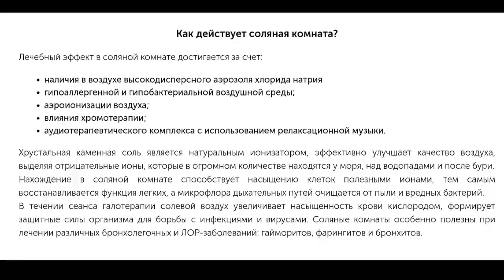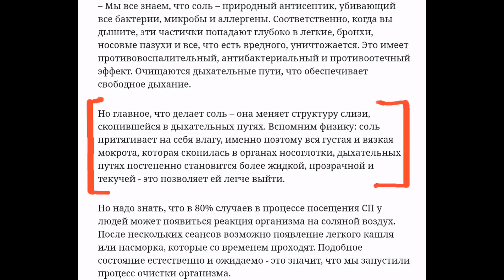Как избавиться от бронхолегочных заболеваний при помощи солевых ингаляций .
Соляные шахты естественные или созданные испытанное средство для лечения бронхолегочных заболеваний и не только . Но не всегда люди имеют доступ к такому лечению . Мне кажется , такой ингалятор может заменить соляную шахту в домашних условиях